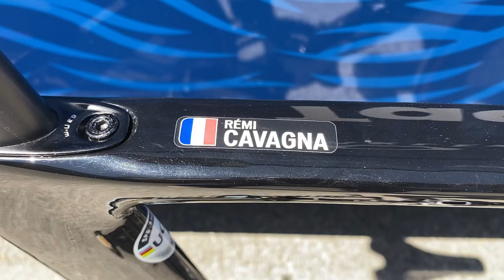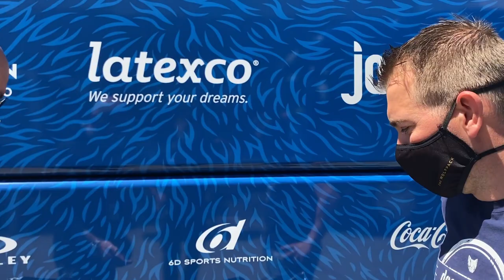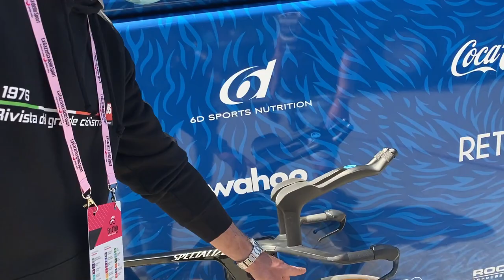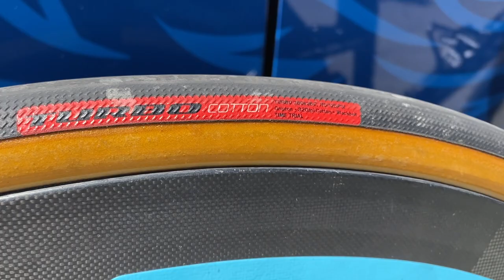GIRO D’ITALIA / Alla scoperta tecnica della Specialized Shiv TT di Remì Cavagna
Si chiama Remì Cavagna, ha 25 anni, è il campione di Francia nelle prove contro il tempo, corre per lo squadrone belga della Deceuninck-Quick Step e si presenta al Giro con una condizione davvero invidiabile avendo vinto l’ultima cronometro del Romandia. E allora scopriamo, con il capo dei meccanici del team Deceuninck-Quick Step, la Specialized Shiv TT che il cronoman francese pedalerà nella crono inaugurale di Torino che, tra l’altro, potrebbe portargli la prima maglia rosa di questo spettacolare Giro ormai pronto a salpare.